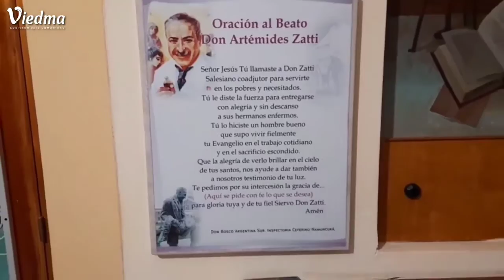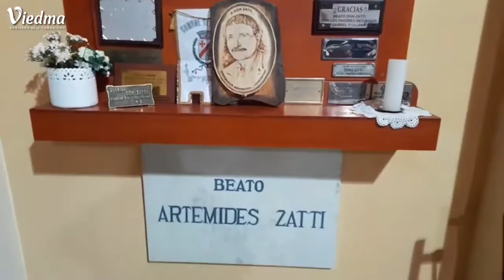Tras los pasos de Zatti, capítulo 9, que te sugiere Zatti